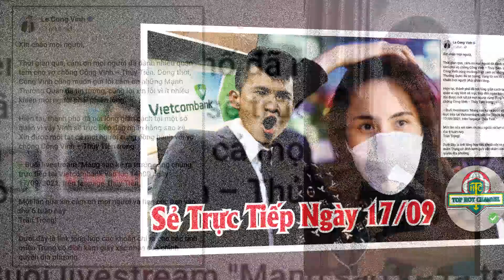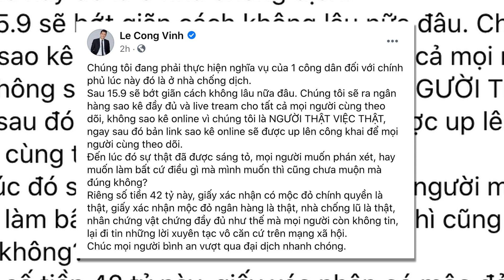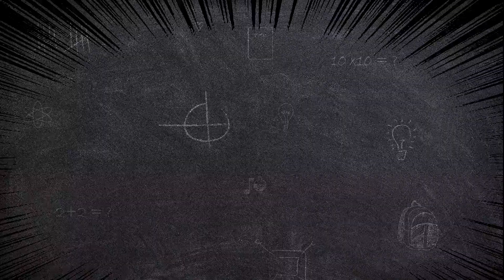Công Vinh Hẹn Sao Kê Ngày 17/9 | Công Vinh Thủy Tiên Đăng Sao Kê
Công vinh Đăng tâm thư,hẹn sẻ sao kê vào ngày 17/9.
nội dung cụ thể như sau: Thời gian qua,cảm ơn mọi người đã dành nhiều quan tâm cho vợ chồng Công Vinh - Thủy Tiên. Đồng thời,Công Vinh Cũng Muốn gửi lời xin lỗi,vì ít nhiều khiến mọi người phải phiền lòng.
hiện tại,thành phố đã nới lỏng giản cách,tại một số quận.Vì vậy Vinh sẻ trực tiếp đến ngân hàng sao kê.Xin được mời tất cả mọi người đồng hành với vợ chồng Công vinh - Thủy Tiên trong buổi livestream . Mang sao kê ra trước công chúng.Trực tiếp tại Vietcombank vào lúc 14 giờ ngày 17 tháng 7 năm 2021,trên Fapage của Thủy Tiên.
Một lần nữa xin cảm ơn mọi người và hẹn hò các bạn vào thứ 6 tuần này.
trân trọng.
Kèm theo đó Lê Công vinh có kèm theo link tổng hợp các tài khoản chi ra cho các tỉnh miền trung,có giấy đính kèm giấy xác nhận của chính quyền địa phương.
xin nhắc lại vụ việc: Trước đó lê Công Vinh có đăng status.
Cụ thể, nam cầu thủ viết: "Chúng tôi đang phải thực hiện nghĩa vụ của 1 công dân đối với chính phủ lúc này đó là ở nhà chống dịch.

Sau 15/9 sẽ bớt giãn cách không lâu nữa đâu. Chúng tôi sẽ ra ngân hàng sao kê đầy đủ và livestream cho tất cả mọi người cùng theo dõi, không sao kê online vì chúng tôi là người thật việc thật. Ngay sau đó bản link sao kê online sẽ được up lên công khai để mọi người cùng theo dõi.
Đến lúc đó sự thật đã được sáng tỏ, mọi người muốn phán xét, hay muốn làm bất cứ điều gì mà mình muốn thì cũng chưa muộn mà đúng không?".

Bên cạnh đó, Công Vinh khẳng định: "Riêng số tiền 42 tỷ này, giấy xác nhận có mộc đỏ chính quyền là thật, giấy xác nhận mộc đỏ ngân hàng là thật, nhà chống lũ là thật, nhân chứng vật chứng đầy đủ như thế mà mọi người còn không tin, lại đi tin những lời xuyên tạc vô căn cứ trên mạng xã hội".
Trên đây là những gì mà cộng đồng mạng Hóng Hẹn Sao Kê.

Sản phẩm của Top Hot Channel